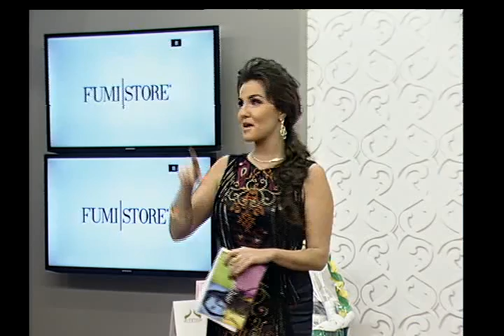Mayra Convida 24jul14 - 03